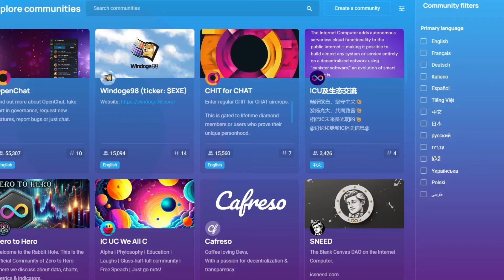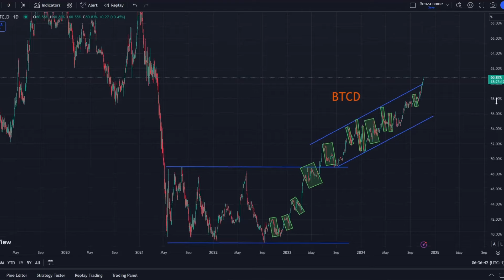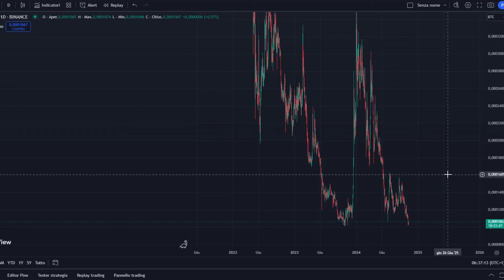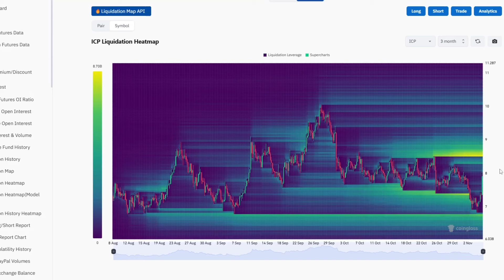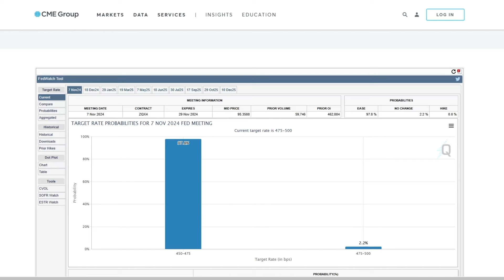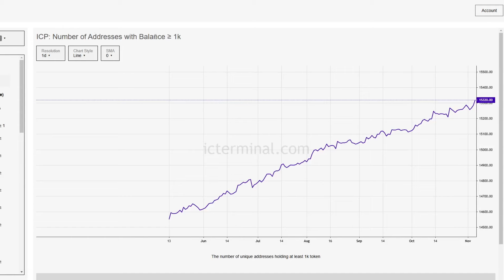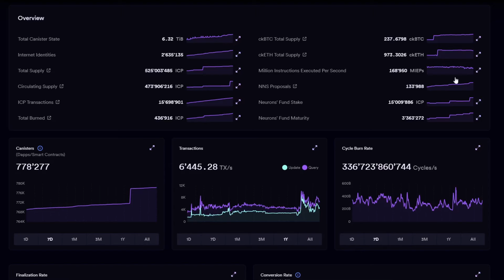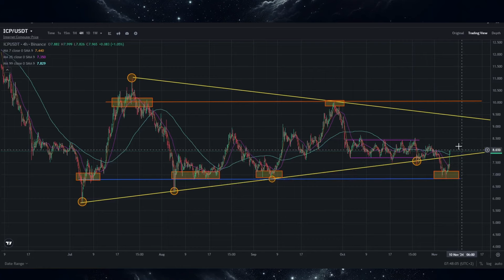The ICP BULLS are BACK? This is what data is Indicating!